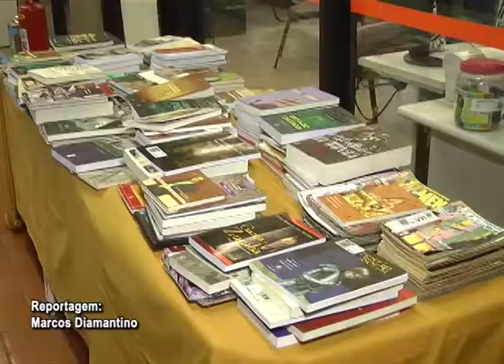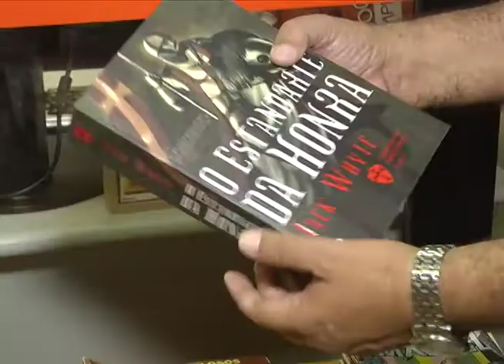SEMANA LEITURA SENAC